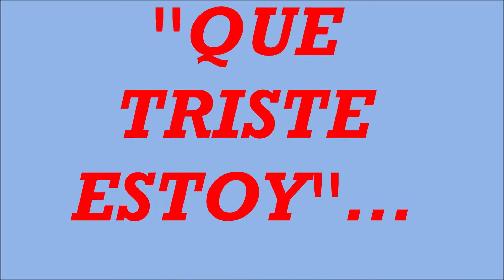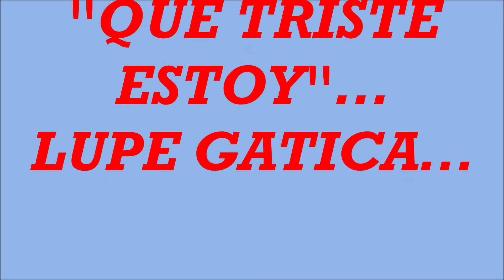"QUE TRISTE ESTOY"-LUPE GATICA